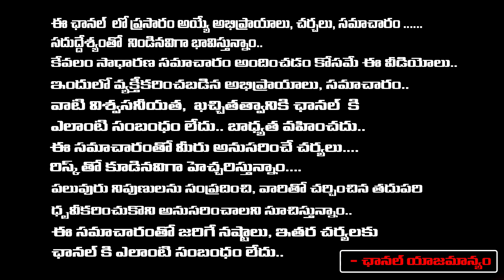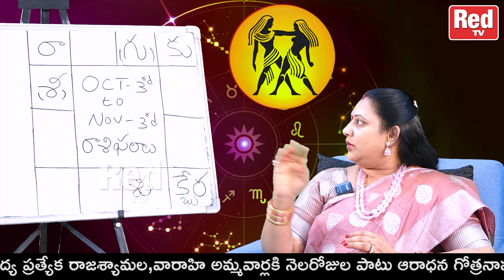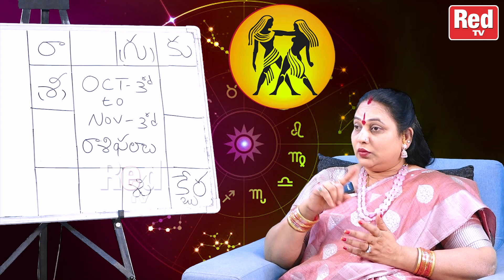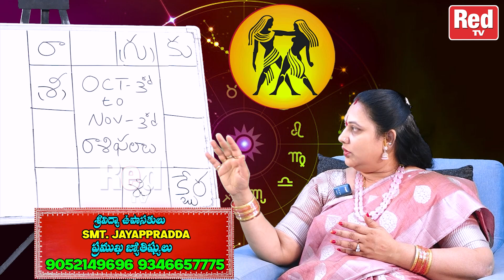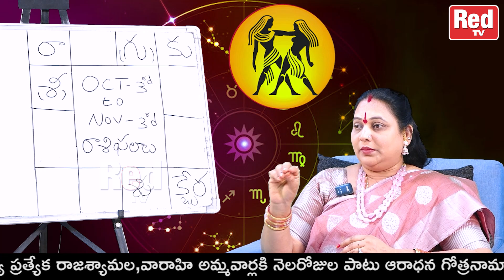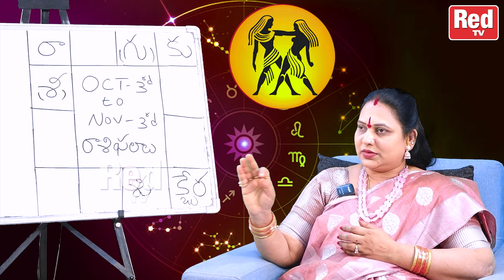Mithuna Rashi Phalalu October 2024 | రాశి ఫలాలు 2024 | October Month Horoscope 2024 | Jayapradha